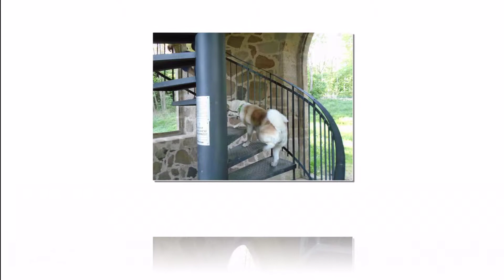Allainova vež Akita inu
toulky přírodou se psem